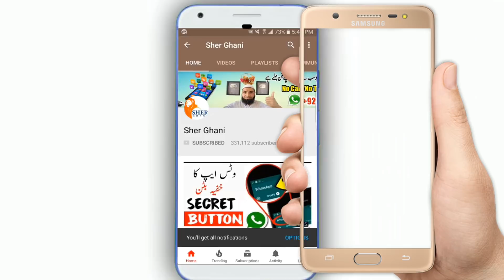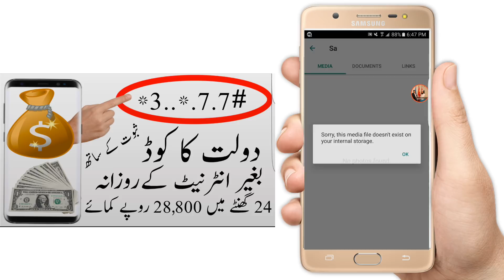How to Recover Deleted File on WhatsApp new update 2018